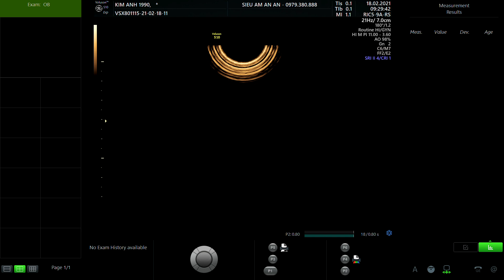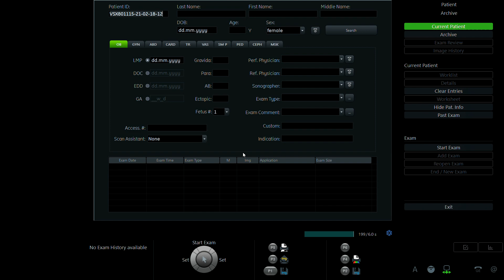ĐOÀN THỊ KIM ANH 1990 2